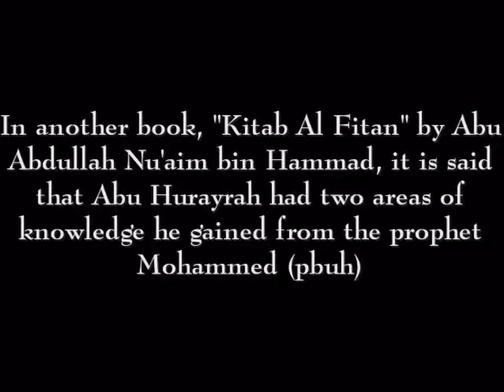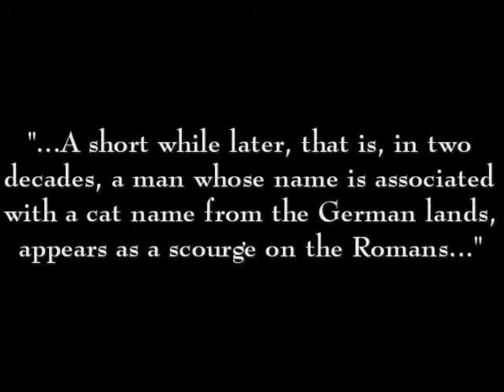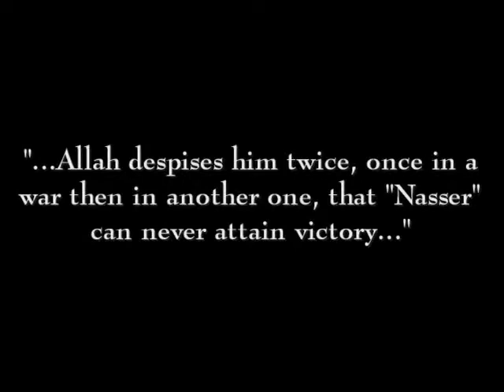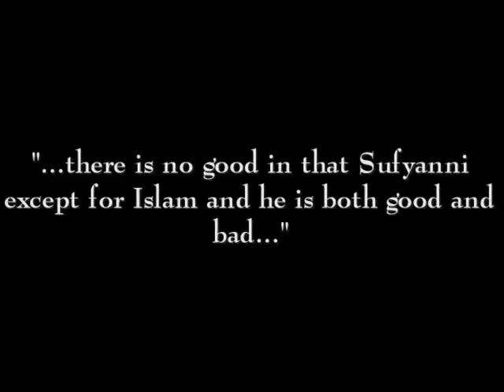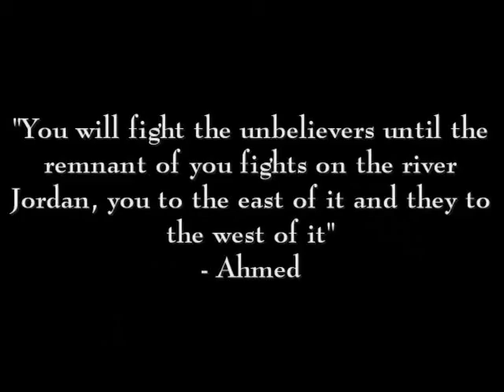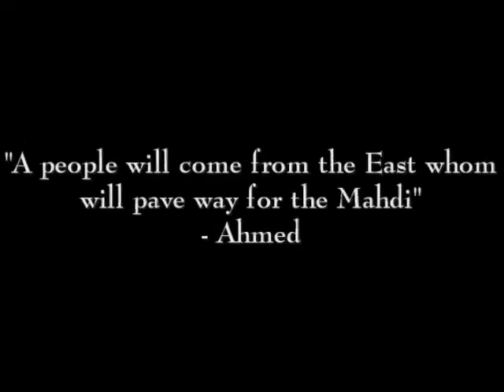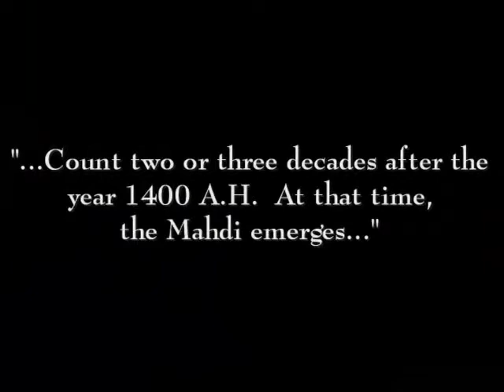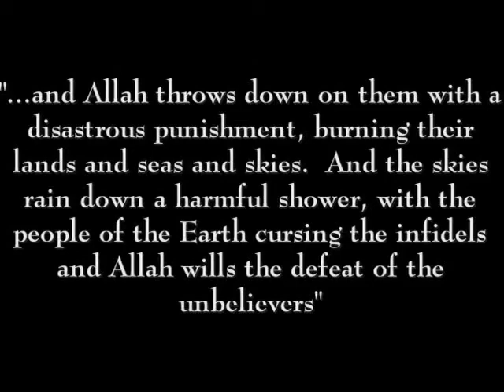Prophet Muhammad is the Messenger of Allah (peace be upon him)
Video based on writings over a thousand years old. If you do not believe it, that also is recorded in writings over a thousand years old:
Abu Hurayrah said, "The Prophet (peace be upon him) said, 'Before the Hour comes, there will be years of deceit, in which a truthful person will be disbelieved and a liar will be believed; and the insignificant will have a say'." (Ahmad)
I am sharing this truthfully.